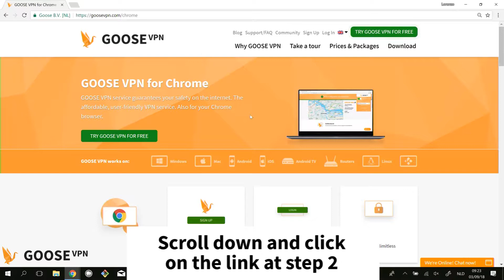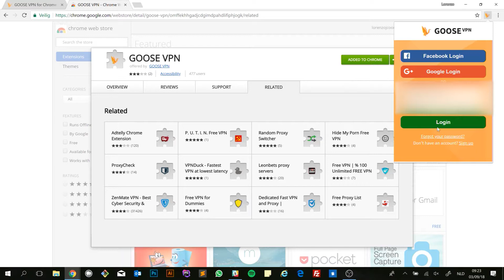How to install the Chrome extension? - GOOSE VPN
This video will show you how to install the GOOSE VPN chrome extension in your Chrome webbrowser.